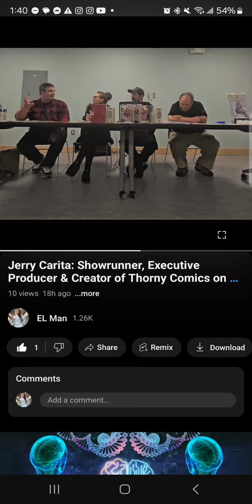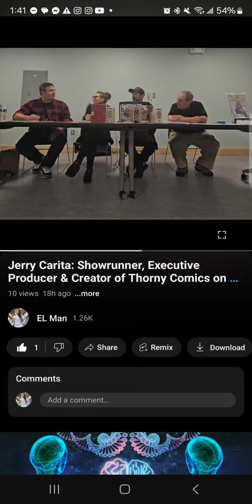Reality Show Producer & Showrunner Jerry Carita on